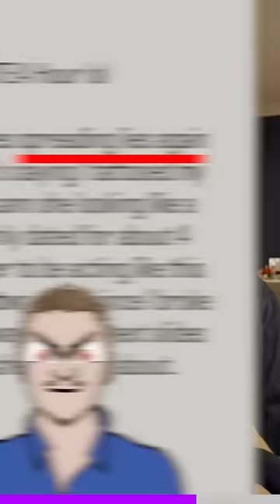She exposed him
A woman in Arizona believes her ex boyfriend, a tattoo artist, tattooed the face of his mistress on her arm.